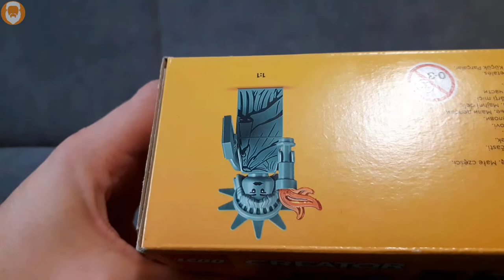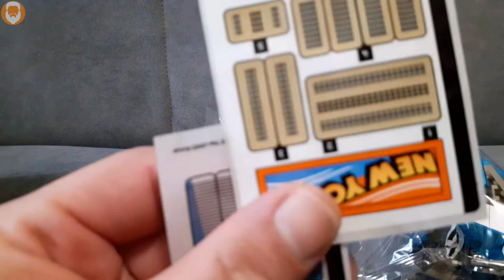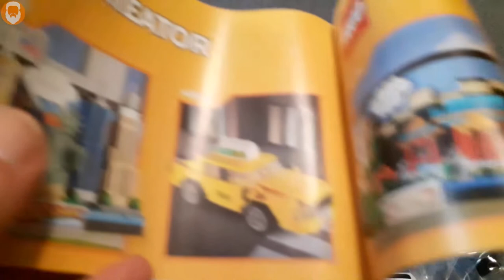LEGO® 40519 Okolicznościowe - Pocztówka z Nowego Jorku